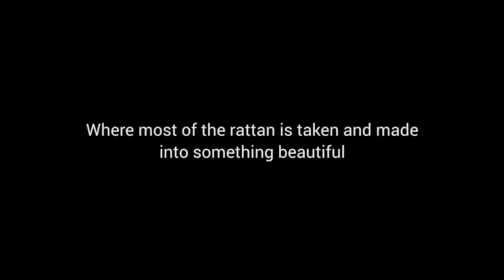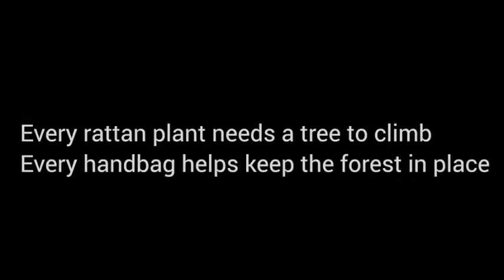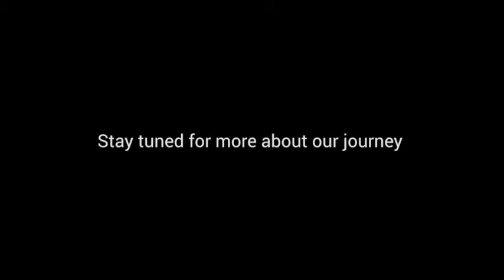Who Made My Handbag?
Purse for the People is a social enterprise focused on manufacturing customizable handbags in the USA designed by our clients on-line using specialized software.  Our beautiful one of a kind rattan bags are sourced form the rain forest from sustainable natural  materials, handmade by artisans and extremely durable.